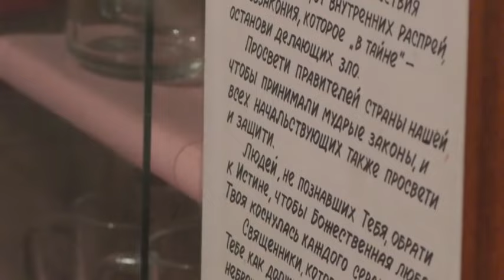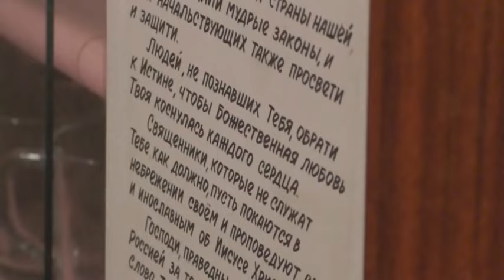Собрание после богослужения. 10. 03. 2024